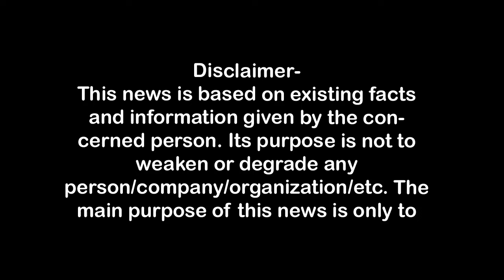अफसर सही काम नहीं करेंगे तो पब्लिक के जूतों से पिटवाऊंगा sangeetsom First Byte.tv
एआर कॉपरेटिव को धमकाने के बाद ,
संगीत सोम ने कहा हाँ मैंने धमकाया लेकिन कम,
और कोई होता तो इस बात से कर देता इनकार ,
अफ़सर सही काम नहीं करेंगे तो जूतों से पिटवाऊँगा,
संगीत सोम के लगातार बिगड़ रहे बोल,
दो दिन पहले एआर को धमकाने का वीडियो हुआ था वायरल,
अफसरों को जूतों से पिटवाऊंगा

1.वाकई मोदीजी की तुलना नेहरूजी से नहीं की जा सकती